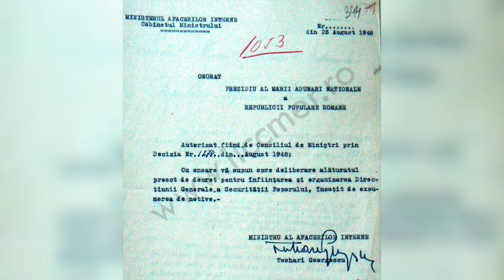SECURITATEA-înființare și structura etnică a celor care o formau!comunism